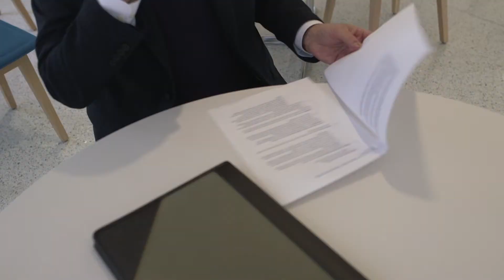Canal Park Residence